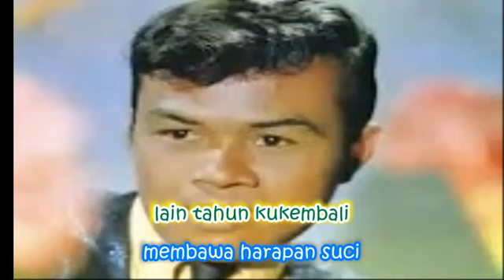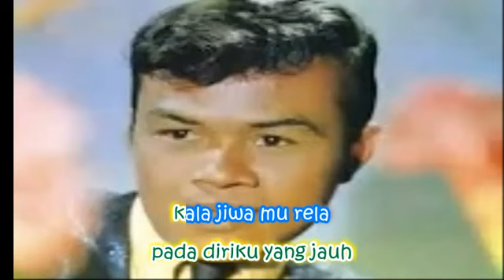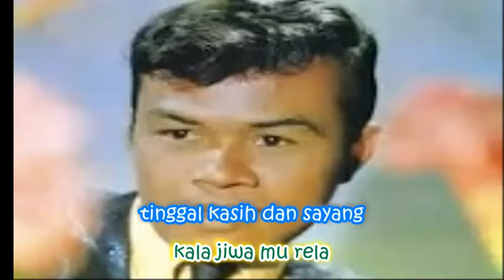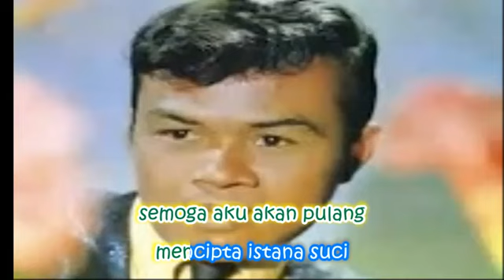Suhaimi Hamid - Tinggallah Sayang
tinggal kasih dan sayang
kini ku pergi dulu
jangan dikau tangiskan
kelak jiwaku rindu
kupergi tidak lama
hanya sebentar saja
lain tahun kukembali
membawa harapan suci
usah dikau kenangkan
pada diriku yang jauh
kala jiwa mu rela
doakanlah ku pergi
semoga aku akan pulang
mencipta istana suci

usah dikau kenangkan
airmata dibuang jangan
doakanlah ku pergi
mencipta istana suci